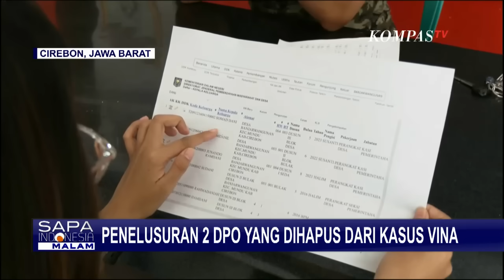Kompolnas Angkat Bicara soal 2 DPO yang Dihapus dari Kasus Pembunuhan Vina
KOMPAS.TV - Teka-teki masih menyelimuti kasus pembunuhan pasangan Vina dan Eki 8 tahun lalu di Cirebon.

Keluarga Vina ragu tersangka Perong terlibat, sementara penghapusan dua nama dari daftar pencarian orang pun menimbulkan tanda tanya.

Lebih lengkapnya, simak dialog KompasTV bersama narasumber Anggota Kompolnas Yusuf Warshim, dan Kepala Desa Banjarwangunan, Cirebon, Jawa Barat.

Baca Juga Pekerja dan Pengusaha Protes Potongan Gaji 3 Persen, KSP: Tapera Tetap Lanjut di